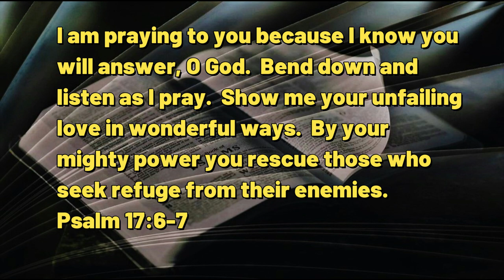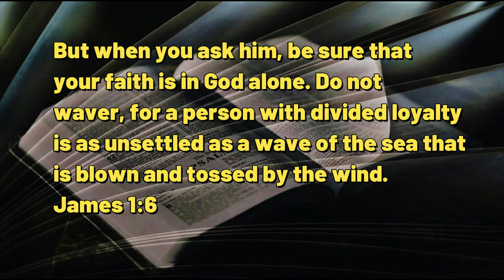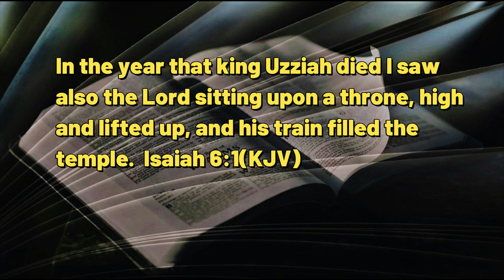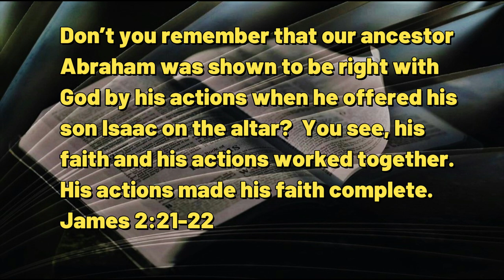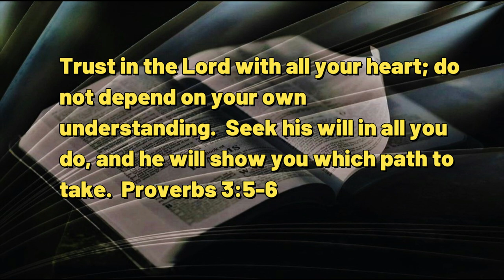080723 Access Point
A DAILY DEVOTIONAL -- exactly five minutes & two seconds of help for today's journey.